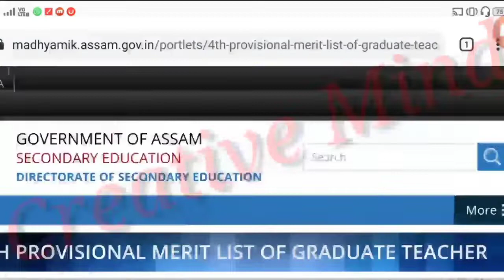4th provisional Merit List of high school appointment have been declared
Link for downloading PDF of district wise provisional Merit List 👉👉👉